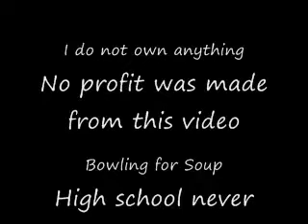Lukoi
Song:
Bowling for soup high school never ends